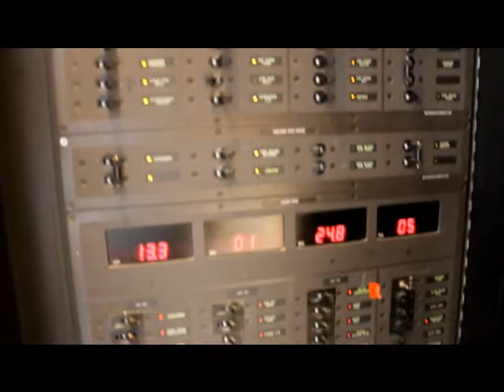52' Buddy Davis 2006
Boats